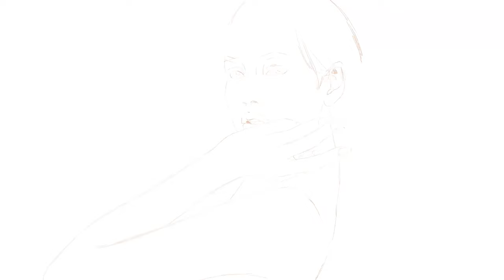Drawing Lisa :BLACKPINK (iPad)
*iPad Air3
*brush - basic paintbrush - basic roundbrush

Track : Frost flower
Composer : noonsol
BLACKPINK/Lisa/Drawing